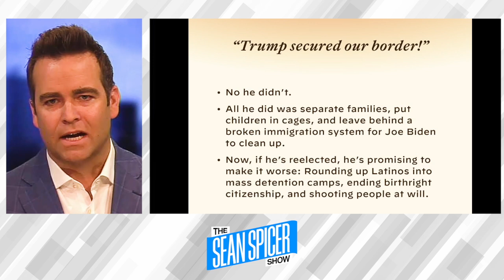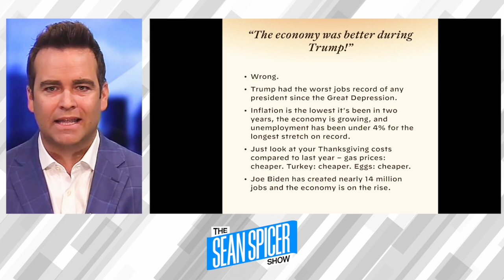Biden Campaign vs. MAGA Movement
President Joe Biden talks about American unity out of one side of his mouth...then spews lies about former President Donald Trump out the other.  Sean Spicer is joined by Grace Curley and Seth Denson to break the Biden campaigns lies about MAGA supporters.